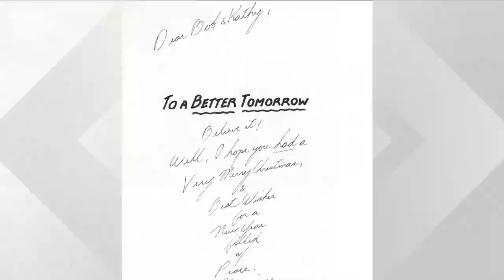Life Well Lived: Paul Kalinowski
Sundays on Daybreak we like to shine a light on those Western New Yorkers who have made an impact on their families, friends and communities.